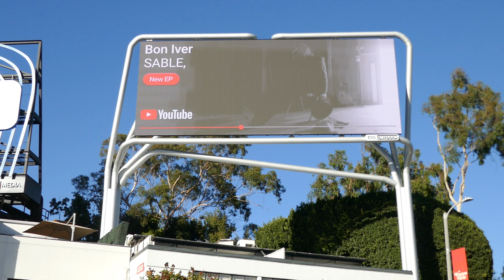BonIver Sable New EP YouTube Billboard Sunset Blvd Los Angeles California USA October 19, 2024